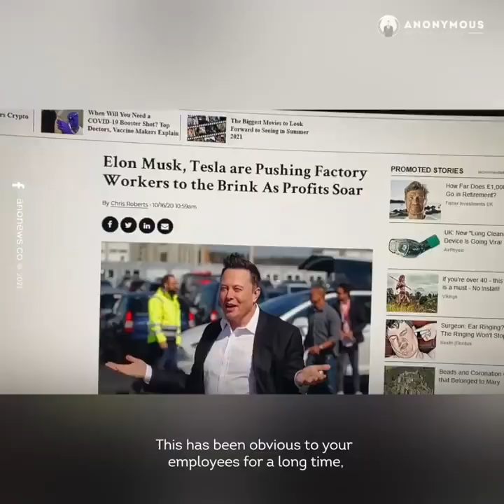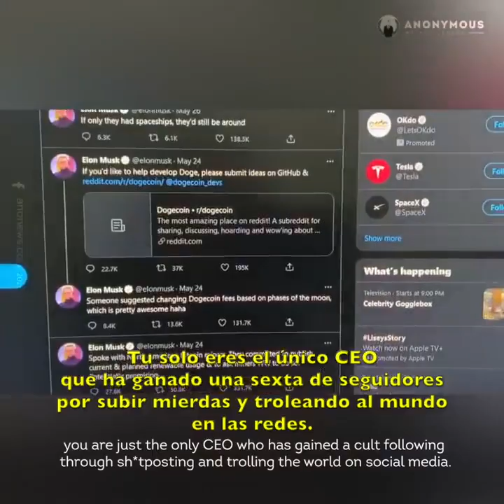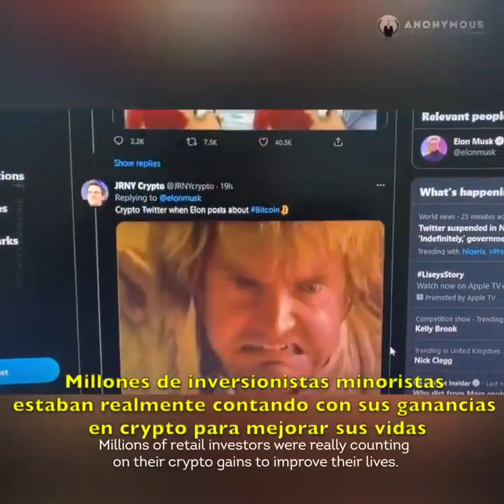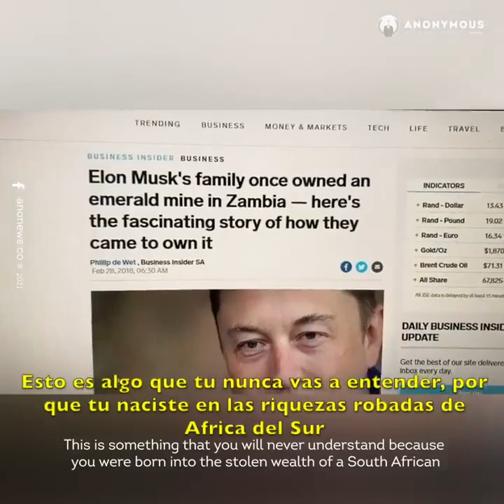Elon Musk Targets with Anonymous Hacker Group Video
A threatening video by ‘Anonymous' — an international hacking collective — targeting Elon Musk, has garnered more than a 20 lakh views within a couple of days of being posted. “You may think you are the smartest person in the world, but now you have met your match. We are anonymous, we are legion”, were the concluding remarks of the narrator. The reason? The internet-based team of the group said that they planned to target the Tesla and SpaceX CEO for influencing the cryptocurrency market far too often and easily through his tweets.
Soon after the video was released, people on the internet, especially on Twitter, wondered if this message for Musk (watch video) was really from the infamous group.

@YourAnonNews, one of the biggest accounts of Anonymous, denied releasing the video and instead directed users to @BscAnon, another anonymous account with nearly 15,000 followers.

“While we offer our many new Crypto and Bitcoin followers all the best in their ongoing spat with @ElonMusk, we believe the account you seek is @BscAnon. (who is not @YourAnonNews)," @YourAnonNews tweeted.